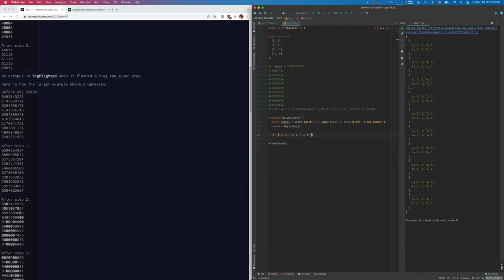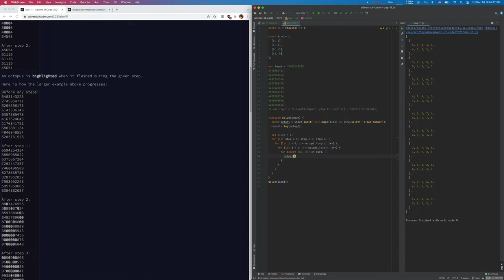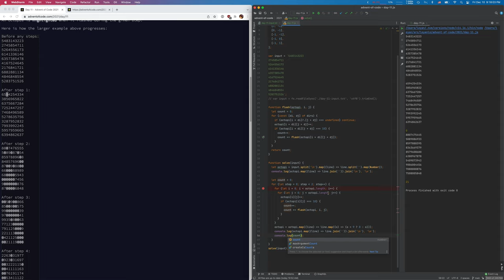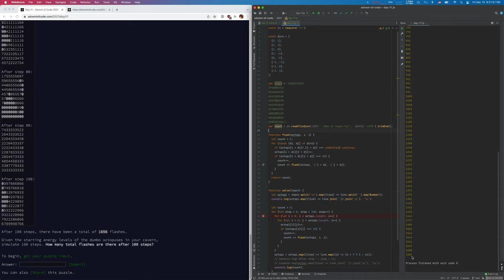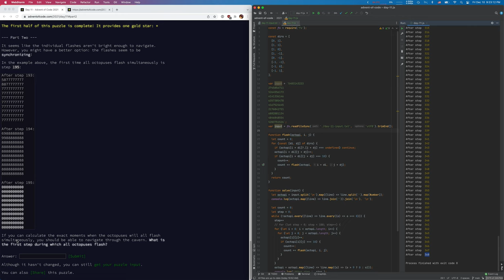advent of code 2021 day 11 (23:14 rank 1270)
I really need to copy/paste the dirs array rather than writing it out every time. Also got bit by not calling my function with the correct arguments. Maybe TypeScript could have helped here!